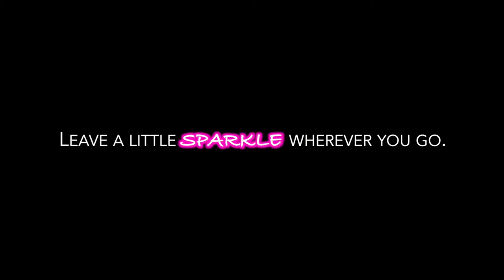2 HOURS Fireworks over calming music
"Laughter is the fireworks of the soul."  - Josh Billings.

Enjoy the mesmerizing colors as you reflect and renew. Inhale. Exhale. Relax. Repeat.